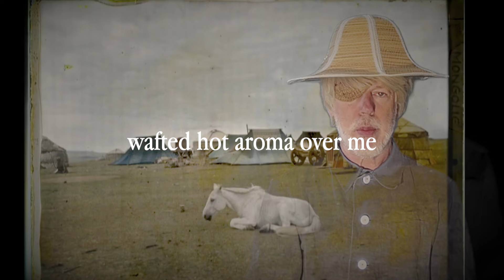Momus: Glassy Menageries